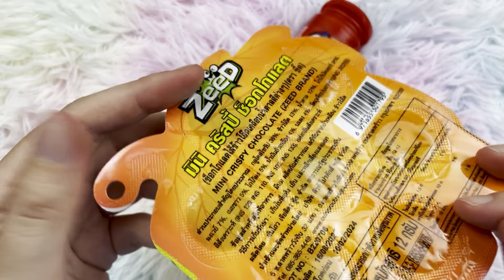A Sweet Symphony: An ASMR Journey with Skittles, M&Ms, and Ladybug Candies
Hello friends!🍭

I am not a talker so there will be no talking ASMR in these videos. I hope you enjoy.

0:00 Tapping my fingers on candy
0:08 Opening Skittles
0:46 Opening sweets M&M's
1:13 Matching and banging Skittles and M&M's
1:31 Opening candy Ladybug

I'm happy to make a video for you. Please tell me which candies or sweets you would like to see unpacked on my channel?

Thanks for the views! Have a good day🥰

relaxing video, ASMR, satisfying, diy, how to open, relaxing, satisfying video, so relaxing, candy asmr, oddly satisfying, rainbow ASMR, relax, rainbow lollipop candy, wrapper candy, sweets and candy, dilicious food

放松视频, ASMR, 令人满意, 如何打开, 放松, 令人满意的视频, 如此放松, 糖果 asmr, 奇怪的满足, 彩虹 ASMR, 放松, 彩虹棒棒糖, 包装糖果, 糖果和糖果, 美味的食物

video relajante, ASMR, satisfactorio, cómo abrir, relajante, video satisfactorio, muy relajante, asmr de dulces, extrañamente satisfactorio, ASMR de arcoíris, relajarse, dulces de piruleta de arcoíris, dulces de envoltorio, dulces y golosinas, comida deliciosa

วิดีโอผ่อนคลาย, ASMR, พอใจ, วิธีเปิด, ผ่อนคลาย, วิดีโอที่น่าพอใจ, ผ่อนคลายมาก, ลูกอม asmr, พอใจแปลก ๆ, ASMR สายรุ้ง, ผ่อนคลาย, ลูกอมอมยิ้มสีรุ้ง, ลูกอมห่อ, ขนมหวานและลูกกวาด, อาหารอร่อย

video santai, ASMR, memuaskan, diy, cara membuka, santai, video memuaskan, sangat santai, permen asmr, anehnya memuaskan, ASMR pelangi, bersantai, permen lolipop pelangi, permen bungkus, permen dan permen, makanan lezat like to see unpacked on my channel?